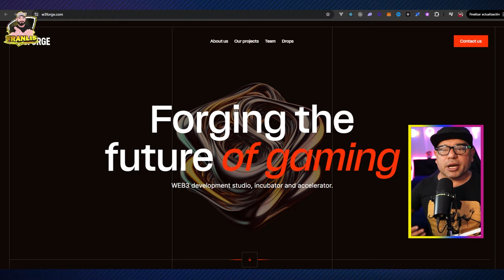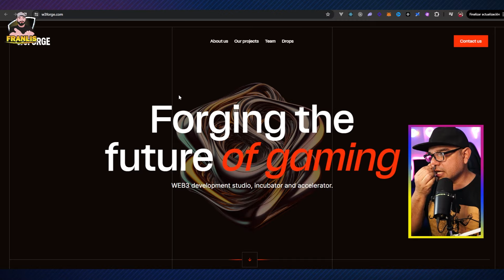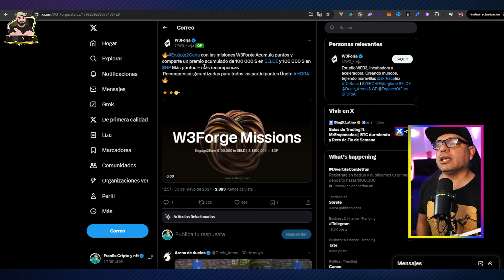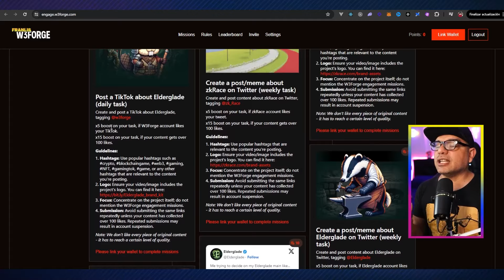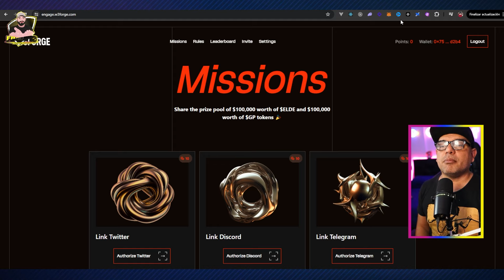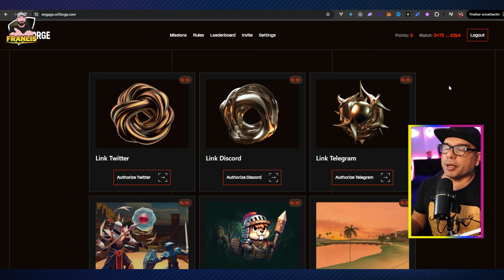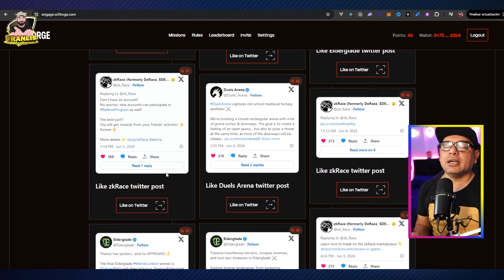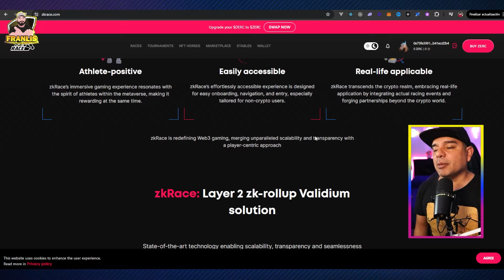📢CONFIRMADO NUEVO AIRDROP ✅ W3FORGE HAZ ESTO YA DINERO Y GANA SIN INVERSION RECLAMA GRATIS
NUEVO AIRDRO PARA GANAR DINERO GRATIS !!

W3FORGE es una incubadora de proyectos web3 que  la esta rompiendo y ahora nos vine con una mega oportunidad de conseguir dinero sin inverion, en este video te hago los pasos para poder empezar ya !

00:00 Introducción NUEVO AIRDROP ✅ W3FORGE
00:38 Sorteo USDT
01:25 Página W3Forge
02:50 Juegos W3Forge
03:27 Anuncio airdrop W3Forge
04:28 Airdrop W3Forge
05:25 Misiones W3Forge
06:47 Conectar Wallet
09:08 Sorteo 100 USDT
10:45 Despedida

📢CONFIRMADO NUEVO AIRDROP FACIL ✅ we3forge HAZ ESTO Y DINERO SIN INVERSION RECLAMA GRATIS